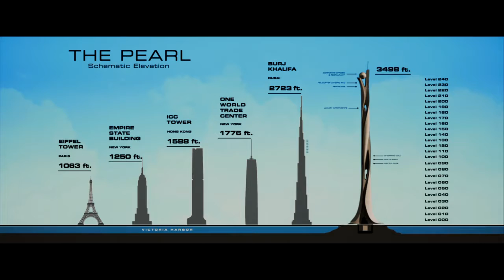Skyscraper - Trailer #1 (2018)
Genres: Action, Crime, Drama, Thriller